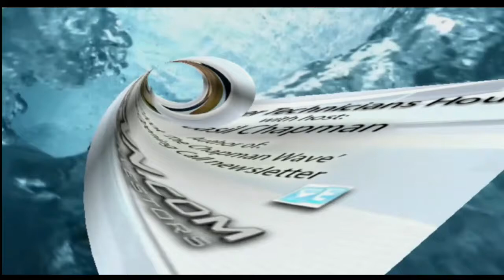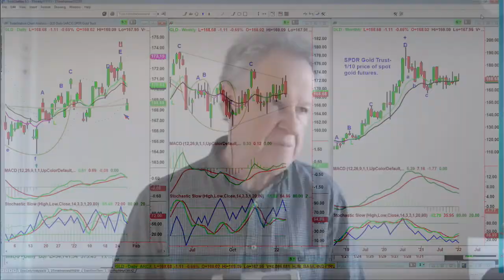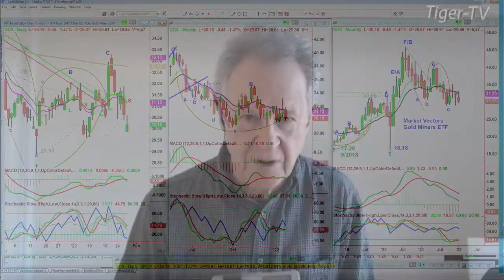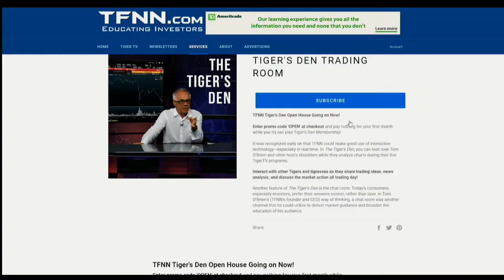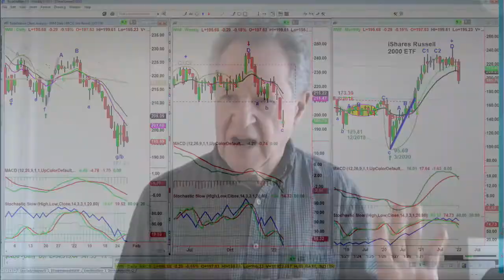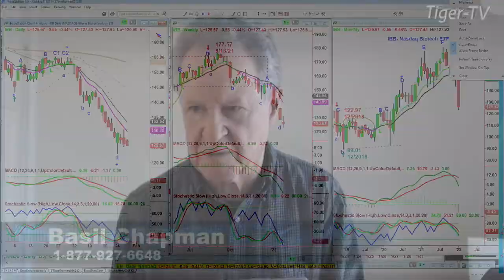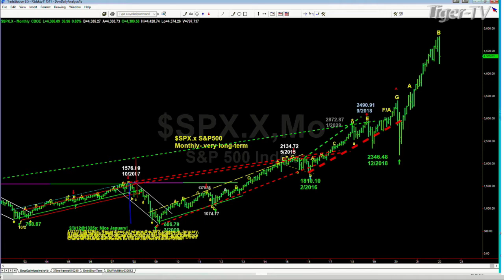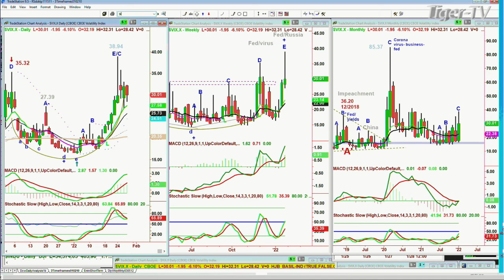January 27th, Tiger Technician's Hour on TFNN - 2022